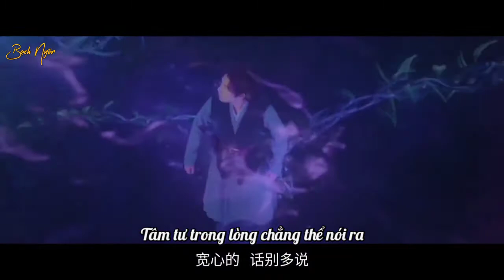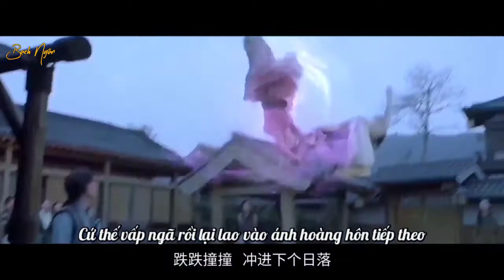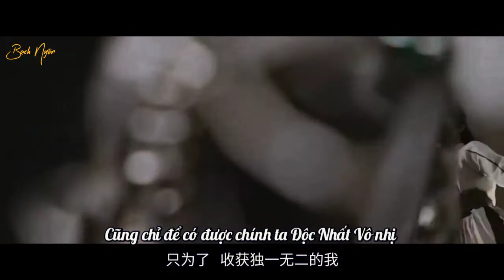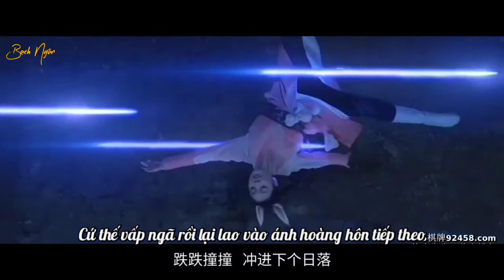[Vietsub] Tinh Hà - Ngô Tuyên Nghi | 星河 - 吴宣仪 (OST Đấu La Đại Lục)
• Bài Hát: Tinh Hà (星河)
• Trình Bày: Ngô Tuyên Nghi (吴宣仪)
• Nhạc phim: Đấu La Đại Lục (斗羅大陸 / Douluo Continent)
• Lời: Lý Du Triết (李瑜哲)
• Soạn Nhạc: Đại Thánh (大圣)
• Phiên Dịch + Phụ Đề: Bạch Ngân - Nhạc Trung Hoa

• Lyrics:
《星河 - 吴宣仪》
逆着光树荫在闪烁
仿佛摇曳过年少执着
那个远方正是脚下的此刻
收拾好行囊眼神却沉默
宽心的话别多说
分开走沿途依然陡峭曲折
别闪躲就当再一次修炼你我
偏执的选择内心依旧炙热
冒着骤雨风暴继续颠簸
无惧打破平凡人生规则
只为了 只为了
收获独一无二的我
跌跌撞撞冲进下个日落
才更奢望闪耀的烟火
相信的美梦
依然高高悬挂着
汇成星河
宽心的话别多说
只为了 只为了
相信的美梦
依然高高悬挂着
只为了 只为了
相信的美梦
依然高高悬挂着
汇成星河